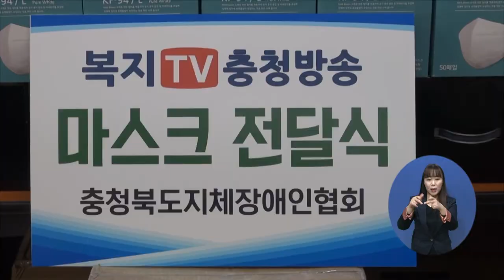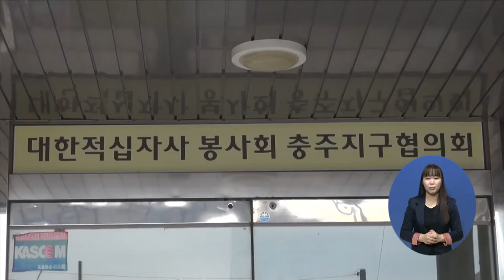주요4) ‘지체장애인·저소득층 가정’에 사랑의 마스크 기부